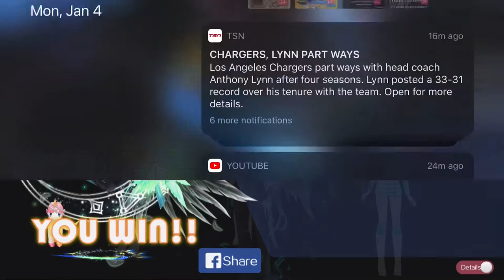January 4, 2021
Ya I have the ship bell and sorry it cuts in my video  it that to every time and this my new video I hope u guys in joy it